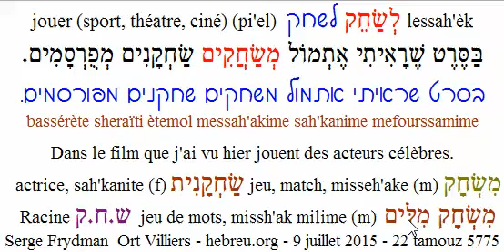mot09juillet2015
mot d'hébreu